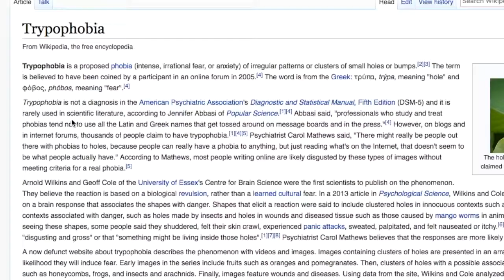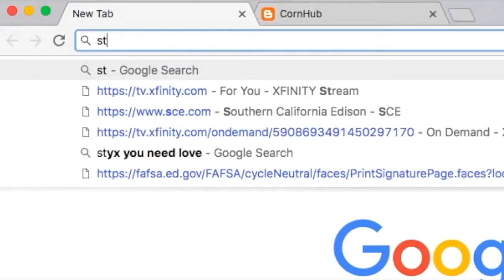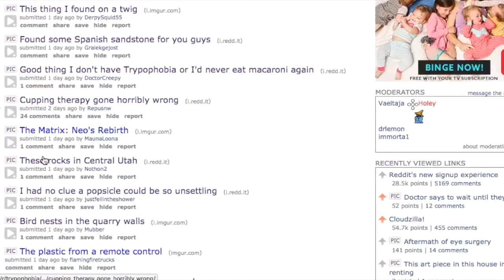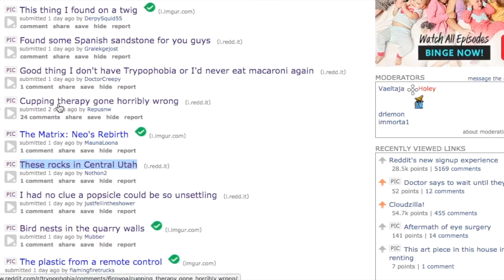What is Trypophobia